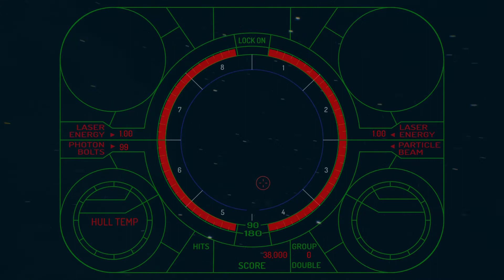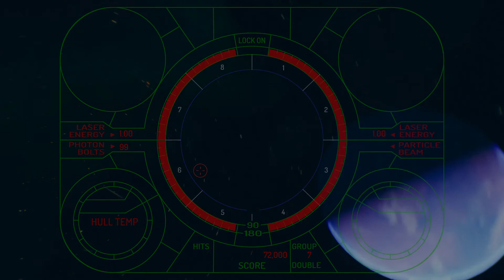The Last Starfighter (UE4 remake)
I decided to remake my childhood fave in Unreal Engine as an indie game development project. While I’m learning a lot it is so much fun working on this.
Lots of things are missing but this is the first playable test :)